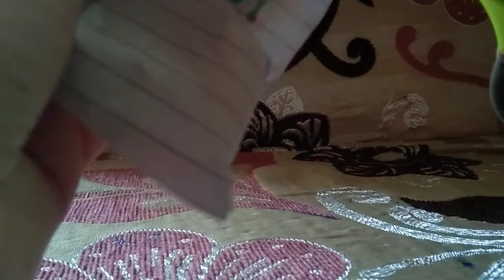~Asmar~ Whats inside of a Paper blind Bag??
Hand REVEAL..